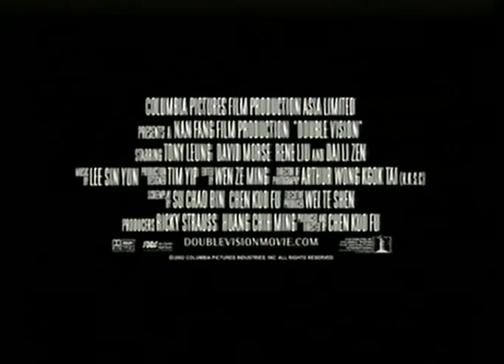Shuang tong (2002) trailer Bg sub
В Тайпе стават необясними ритуални убийства.Затрупани от тези престъпления, тайванските власти възлагат на агента на ФБР Кевин Рихтер/Дейвид Морз/ да работи с местния детектив Хуанг Хуо-ту/Тони Леунг/.Тъй като Хуанг се разпалва прекалено мвого,вследствие на корупционен скандал,довел до отвличането и убийство на малката му дъщеря,той смята,че партньорството е като понижение.Двете чевгета не се харесват много,много,но работата им налага да работят заедно.

Режисьор:Чен Куо-Фу

В ролите:Дейвид Морз,Тони Леунг,Рене Лиу,Леон Дай,Брет Климо и др.